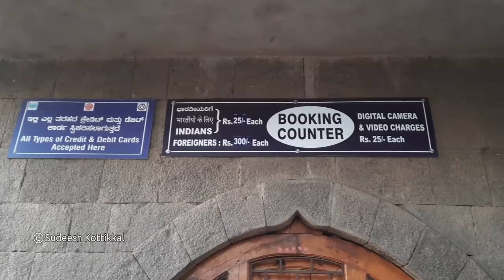Bijapura 02 Gol Gumbaz ಗೋಲ ಗುಮ್ಮಟ Mohammed Adil Shah Sultan of Bijapur Adil Shahi dynasty ಆದಿಲ್ ಶಾ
Gol Gumbaz, ಗೋಲ ಗುಮ್ಮಟ, Mohammed Adil Shah Sultan of Bijapura, Adil Shahi dynasty, ಆದಿಲ್ ಶಾ, Vijayapura, ವಿಜಯಪುರ. Gol Gumbaz is the tomb of king Muhammad Adil Shah, Adil Shah Dynasty. Construction of the tomb, located in Bijapur or Vijayapura, Karnataka, India, was started in 1626 and completed in 1656. The name is based on Gola gummata derived from Gol Gombadh meaning "circular dome". It follows the style of Indo-Islamic architecture. Even a slight whisper by someone standing in its gallery can be heard everywhere else in the gallery, and if somebody claps, the sound of it echoes several times. The structure is composed of a cube, 47.5 m (156 ft) on each side, capped by a roof 44 m (144 ft) in external diameter. Eight intersecting arches created by two rotated squares that create interlocking pendentives support the dome. At each of the four corners of the cube, is a dome-capped octagonal tower seven stories high with a staircase inside. The upper floor of each tower opens on to a round gallery which surrounds the dome. The dome is one of the largest domes constructed before the modern era.

Inside the mausoleum, hall is a polygonal podium, with steps on each side. In the middle of the podium, a cenotaph slab on the ground marks the actual grave below, "the only instance of this practice" in the architecture of the Deccan sultanates. In the middle of the north side, "a large semi-octagonal bay" protrudes out. With an area of 1,700 m2 (18,000 sq ft), the mausoleum has one of the biggest single chamber spaces in the world. Running around the inside of the dome is the whispering gallery where even the softest sound can be heard on the other side of the mausoleum due to the acoustics of the space.

There is a museum within the complex. The museum was established during the British rule in 1892.

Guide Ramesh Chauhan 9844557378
guide Shrimant katti 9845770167 /  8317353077